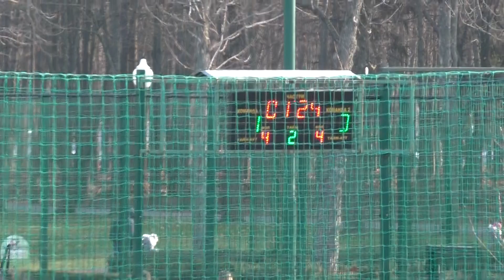КХ 14 Puls Software РИАН Яшарю